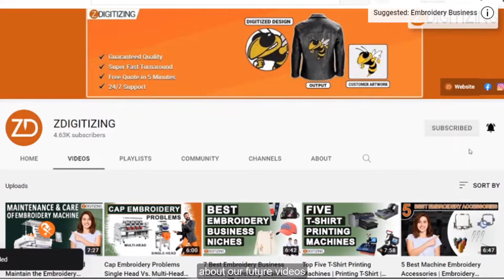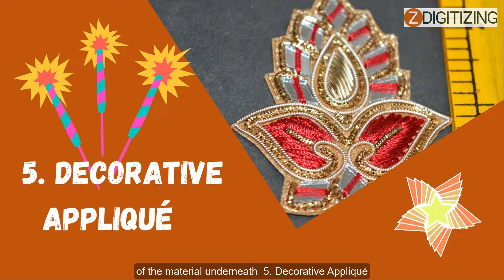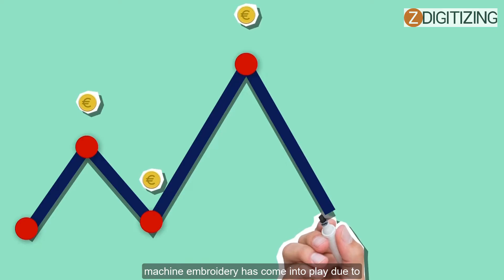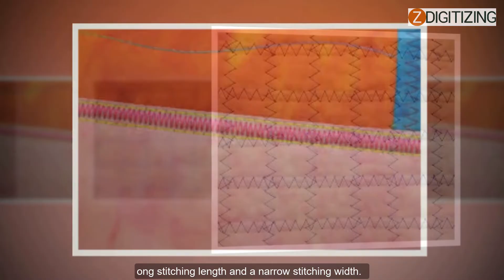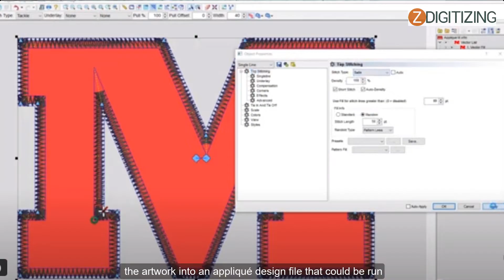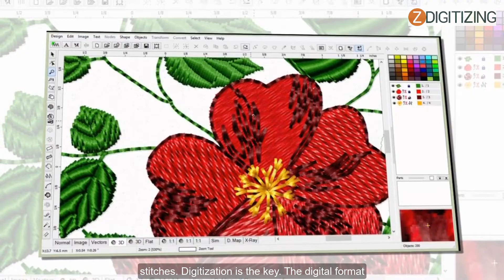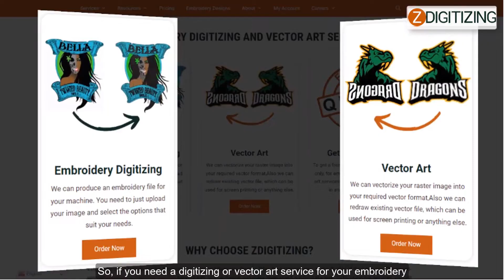How To Create Appliqué Embroidery Designs Using Computerized Embroidery || ZDigitizing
Appliqué is a type of embroidery, and it features a vast variety of designs and could be achieved through different methods relying on your choice. Appliqué embroidery designs could be done by hand and some on a sewing machine like:

Do you Need a digitizing service for your embroidery machine,
With super-fast turnaround and excellent quality? just click the link below and get a free quote in less than 5 minutes.

If You Need Embroidery Digitizing Or Vector Art Services, We Offer Special Discount.

WHAT ARE APPLIQUE EMBROIDERY DESIGNS?

The long-aged sewing craft that uses needle and thread in which materials are cut into different designs and shapes of different sizes and then they are sewn on a bigger base material to form different designs and patterns is called appliqué embroidery designs.

1. Smooth edge appliqué
2. Raw edge appliqué
3. Multi-needle hoop appliqué
4. Reverse appliqué
5. Decorative appliqué
6. The Lowdown

Let us discuss these appliqué machine embroidery designs precisely:

1. Smooth Edge Appliqué:

With the help of a sewing machine, the raw edges of the material which is being applied to the background could be organized by stitching around the shape with a stitch selected to leave a tidy finish that is neat and smooth to the viewer. A zigzag stitch would really work well.

2. Raw Edge Appliqué:

This design works best for projects which are not often used, as the raw edges wouldn’t be sewn to make a faultless edge but attached to the material on the background. The fraying edges are left even as. This design is perfect for small tasks such as greeting cards or wall-mounted pieces. Stronger and more reliable stitches are utilized for items like clothing or cushions.

3. Multi Needle Hoop Appliqué:

This method is rarely used. It is a stitching method that demands the use of a multi-needle sewing machine with an embroidery hoop. To use this method, different threads, and colors should be set up. Every part of your design would be precisely stitched to create eye-catching designs. It is best for quilting tasks. This appliqué machine embroidery design is more appropriate for those who have vast know-how of embroidery.

There are different sewing machines used to accomplish different kinds of appliqué designs.

4. Reverse Appliqué:

As the name of this method says it all! Instead of sewing material shapes on the background layer, you can layer materials together and then stitch a design on top. Then cut the parts of the material to expose the shape and color of the material underneath.

5. Decorative Appliqué:

This method is open to a lot of variations. It could be accomplished using a hand or machine. If you use a sewing machine, you might use the different styles of stitching accessible on your model to make your piece attractive. Using hand embroidery, you can experiment with a lot of different embroidery stitches accessible to learn which relies on the project you are working on.